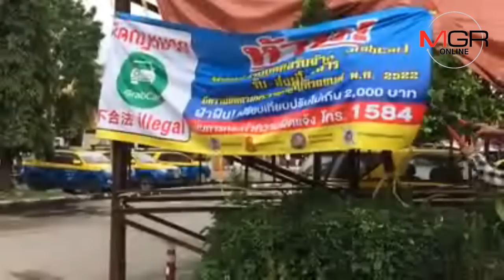ฟังชัดๆ คนขับตุ๊กตุ๊กเชียงใหม่เผยใจเหตุล้อม Grab Car แถมหวิดฟาดปาก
02/10/2018  ฟังชัดๆ คนขับตุ๊กตุ๊กเชียงใหม่เผยใจเหตุล้อม Grab Car แถมหวิดฟาดปาก
 ศูนย์ข่าวเชียงใหม่-ขนส่งเชียงใหม่เรียก ประชุมหน่วยงานที่เกี่ยวข้อง พร้อมเชิญตัวคนขับตุ๊กตุ๊กในคลิปล้อมGrabCarเข้าพบเพื่อตักเตือนและดำเนินการตามกฎหมาย โดยเจ้าตัวเผยอัดอั้นใจถูกแย่งลูกค้า และเสียใจทำภาพลักษณ์เสียหาย